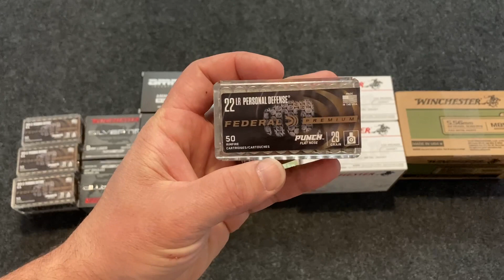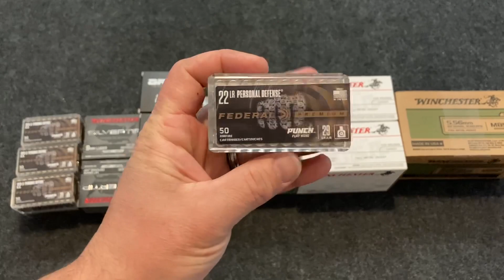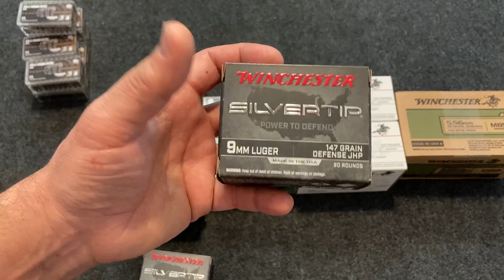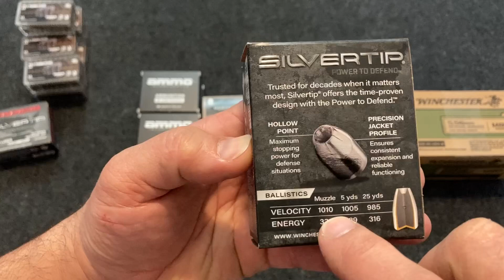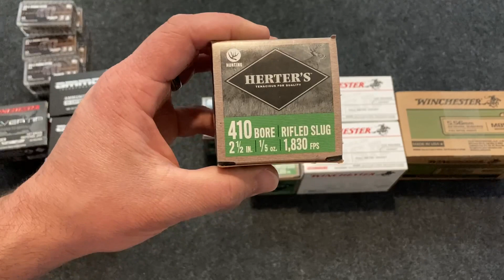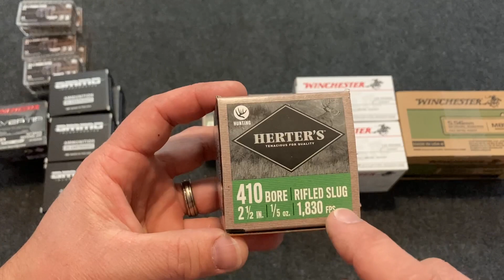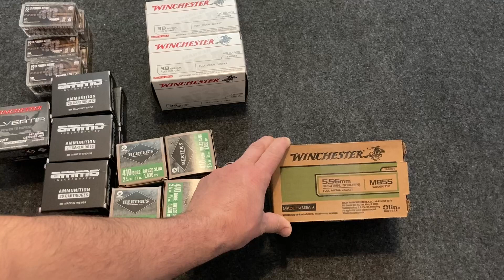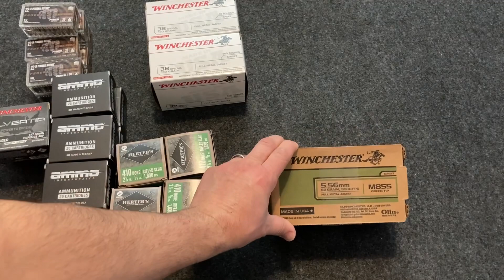Ammo purchase update- 2 + weeks worth. are prices leveling out? Is supply getting better?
This is just a video covering my purchases from the last couple of weeks. It appears that supply of 9 mm, .223, 5.56, and some other calibers is getting much better. It also seems like the prices have kind of leveled out, and I am seeing the same prices in stores that I have been for the last several months. I am hoping that supply will increase and prices will decrease, but in the market of today I think that raw materials may still continue to climb. That means that ammo prices will continue to climb a little bit once the ammo that’s in stores now get sold off. I am still buying a little here and there, but I am not going out and buying 1000 rounds of every caliber, because I have been stocking up throughout the pandemic and for the last several years.

What are your seeing locally near you?￼